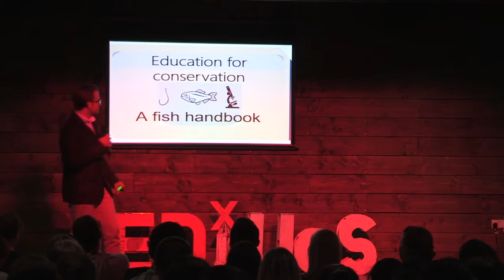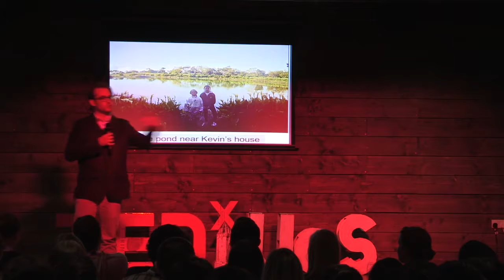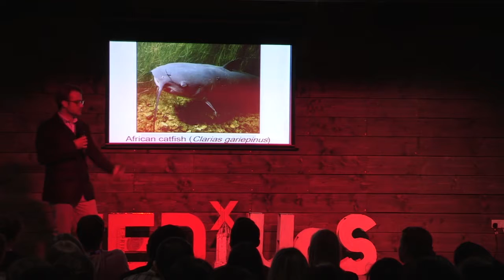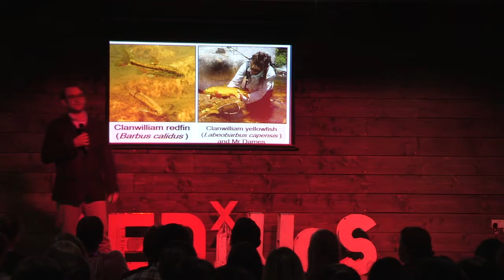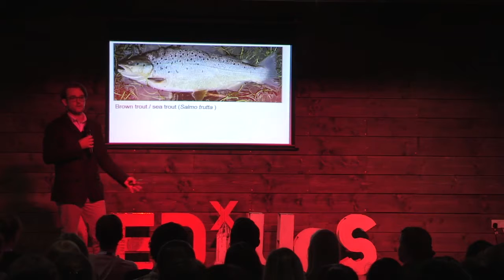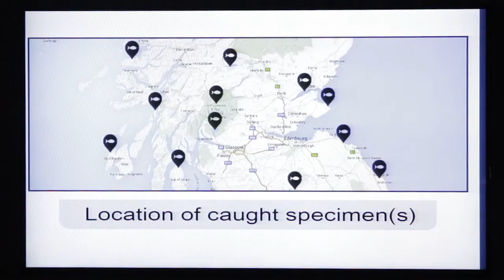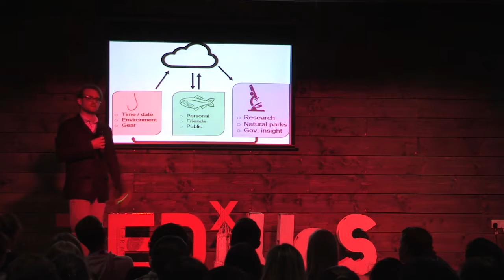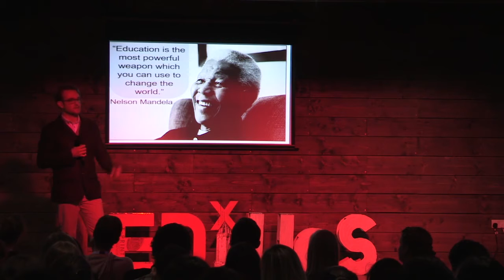Think Biometrics | Adrian Astier | TEDxUniversityofStirling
Adrian was reminded of his childhood passion during his student years. How can education about conservation turn into a game? The answer is: biometrics!

drian Astier is a Frenchman with a masters in the pathobiology of aquatic animals and a keen interest in biometrics. Growing up in tropical Réunion, Adrian explored his garden in search of new animals and the next sturdy branch to build his tree house on. As his thirst for adventure and the outdoors grew, he left home at the age of fourteen to the Republic of South Africa, where he spent his youth in a boarding school. Later on, Adrian followed his passion for animals in Grahamstown and graduated with a BSc (Hons) in ichthyology and fisheries science at Rhodes University. He continued his education through the master course in pathobiology of aquatic animals at the University of Stirling.